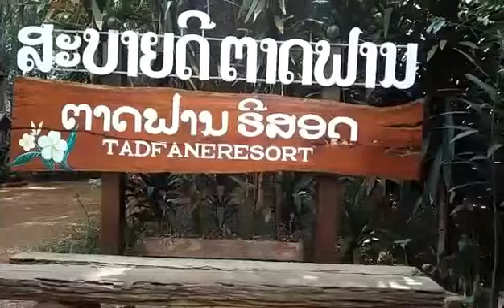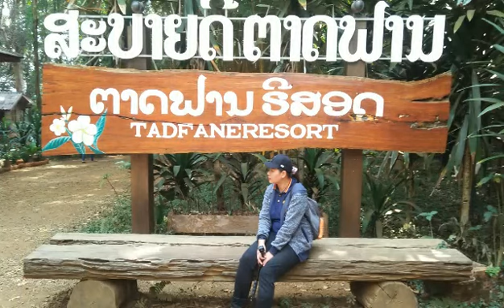คลิปมันส์ๆโหนสลิงข้ามน้ำตกตาดฟาน สปป.ลาว(Zipline Tardfan Waterfall)